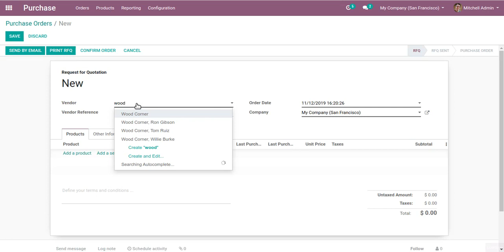Purchase History Of Products in odoo